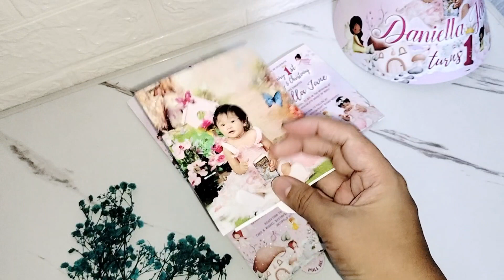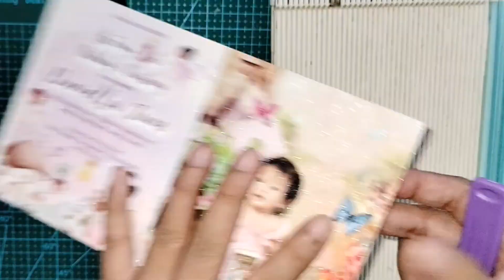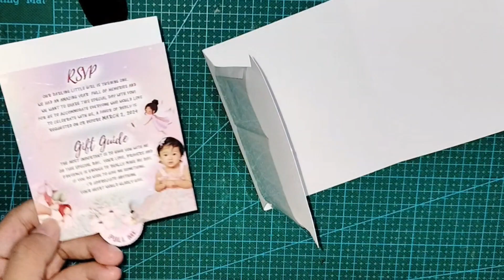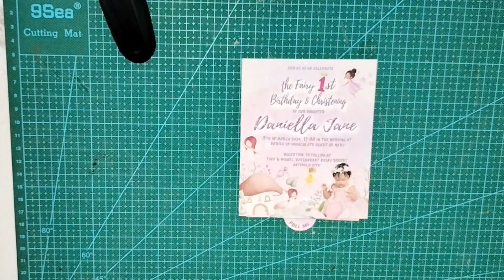Pull out invitation / Pop up invitation, DIY invitation (by madss)